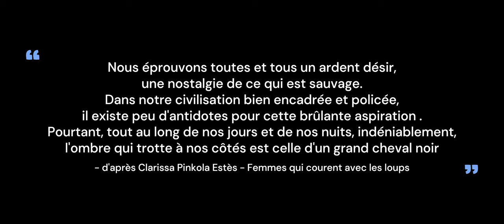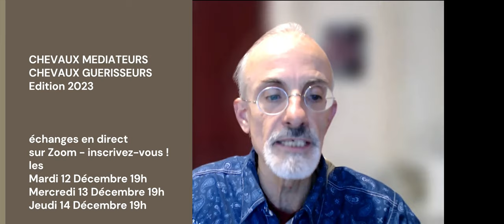Sophie PEIGNIER au Sommet en ligne GRATUIT du 11 au 15 DECEMBRE 2023. Inscrivez-vous !